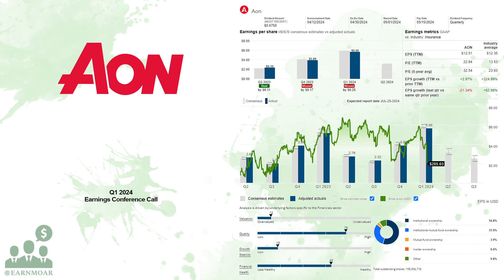$AON Aon plc Q1 2024 Earnings Conference Call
04/26/2024 Q&A: 20:45
Aon plc, a professional services firm, provides a range of risk and human capital solutions worldwide. It offers commercial risk solutions, including retail brokerage, specialty solutions, global risk consulting and captives management, and affinity programs; and health solutions, such as health and benefits brokerages, and health care exchanges. The company also provides treaty and facultative reinsurance, as well as insurance-linked securities, capital raising, strategic advice, restructuring, and mergers and acquisitions services; and corporate finance advisory services. In addition, it offers strategic design consulting services on their retirement programs, actuarial services, and risk management services; and advice services on developing and maintaining investment programs across various plan types, including defined benefit plans, defined contribution plans, endowments, and foundations for public and private companies, and other institutions. Aon plc was founded in 1919 and is headquartered in Dublin, Ireland.